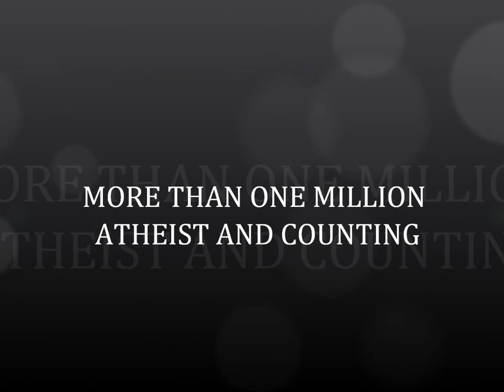One Million Celebrities-Atheists-Freethinkers And Counting Pt 1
Freethinkers accept human life as the primary basis for morality. That which enhances humanity is "good" that which threatens it is "evil." There are no cosmic absolutes. Given our existence in the universe, life must be the basis for values. Hence, most freethinkers are humanists. This usually embraces a respect for the welfare of our entire planet, including the other animals.
An ethical choice is rarely a simple "right and wrong" decision. Most moral questions involve a conflict of values, requiring a careful use of reason. Obedient conformity to the dictates of another mind is supremely immoral and very dangerous.